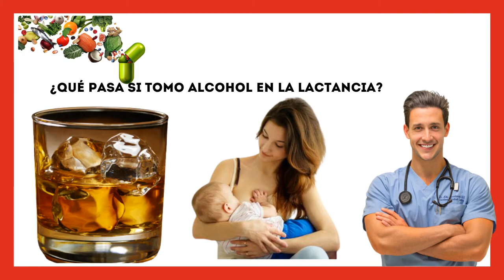Tomar ALCOHOL en la LACTANCIA - El Efecto Inesperado que Destruye la Salud de tu Bebé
¡Bienvenidos a nuestro último video, "Consecuencias de Consumir Bebidas Alcohólicas Durante la Lactancia"! En este video, exploramos las implicaciones de la ingesta de alcohol mientras se está amamantando.

¿Has oído hablar de los efectos del alcohol en la leche materna y te has preguntado qué tan cierto es? ¿Estás buscando respuestas claras y basadas en la ciencia? Entonces, este video es para ti.

A lo largo de este contenido, desentrañamos los mitos y realidades sobre el consumo de bebidas alcohólicas durante el período de lactancia. Analizamos cómo el alcohol puede afectar la calidad de la leche materna y, en consecuencia, el desarrollo del bebé.

Además, discutimos las recomendaciones de los expertos en salud y pediatría sobre el consumo de alcohol en esta etapa tan crucial de la vida de una madre y su hijo. También proporcionamos consejos sobre cómo manejar situaciones sociales donde el alcohol puede estar presente, y cómo mantener la salud y el bienestar tanto de la madre como del bebé.

Este video es una guía esencial para todas las madres lactantes y sus familias, ya que proporciona información valiosa sobre la relación entre el alcohol y la lactancia materna.